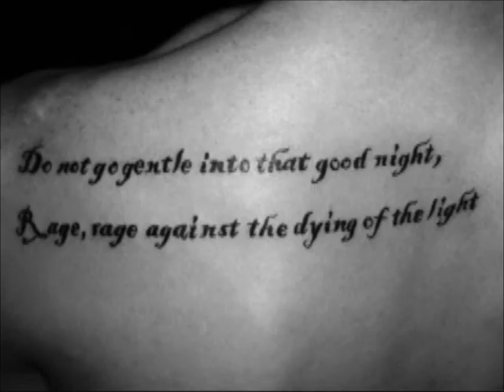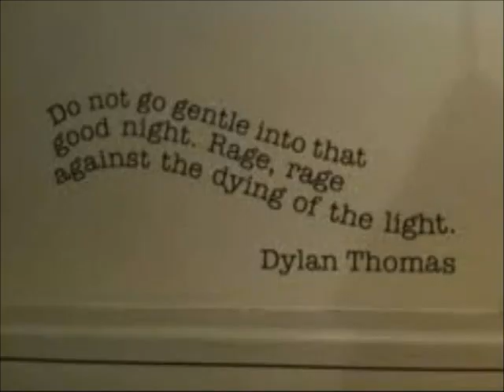Do Not Go Gentle Into That Good Night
Do Not Go Gentle Into That Good Night _ Poem By Dylan Thomas
Read By British Actor Steve McTigue